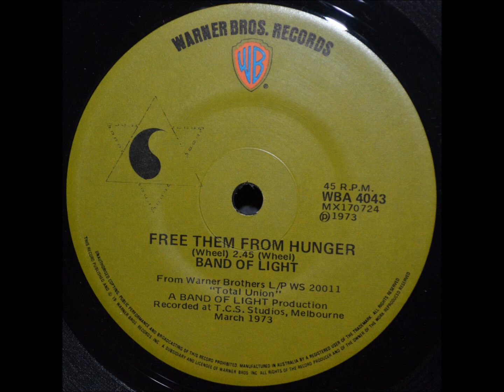Band Of Light - Free Them From Hunger